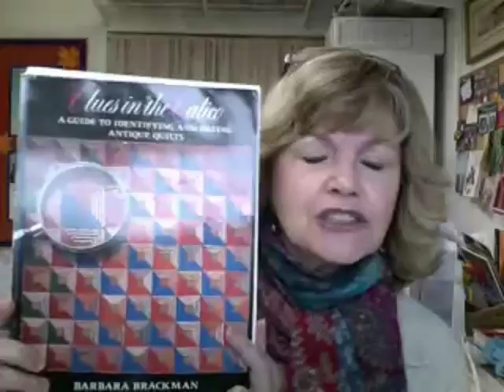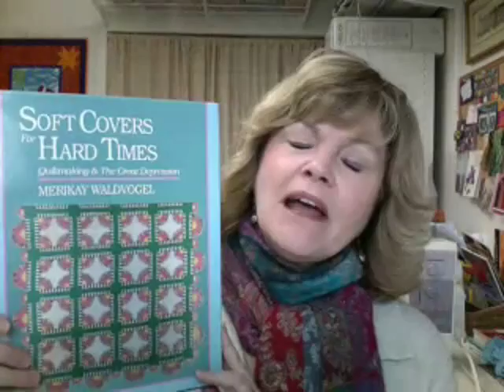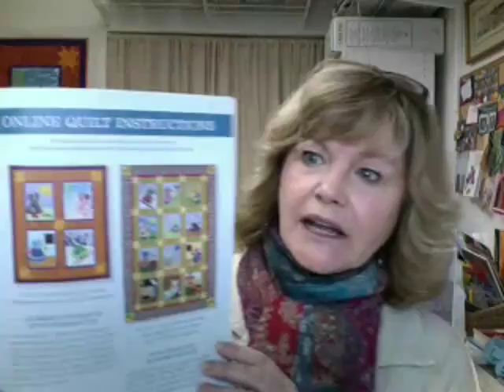Alex Anderson Interviews Darra Williamson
Alex speaks with Darra Williamson about her interest in quilts of the 1930s.